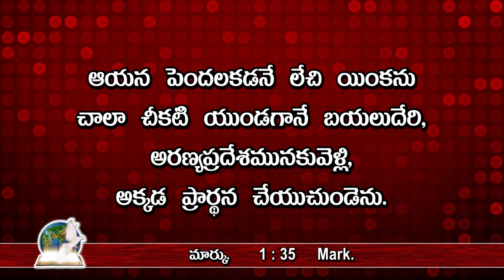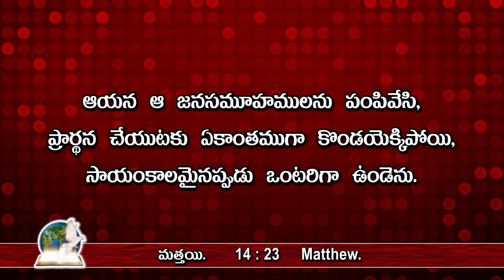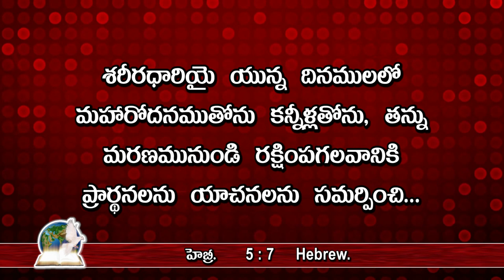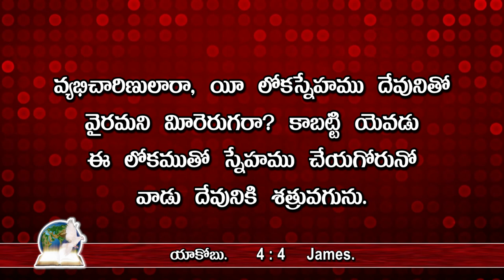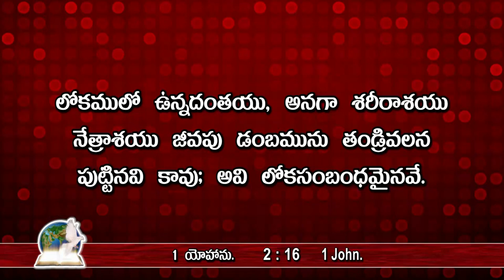Good News For All - అందరికీ శుభవార్త - 026